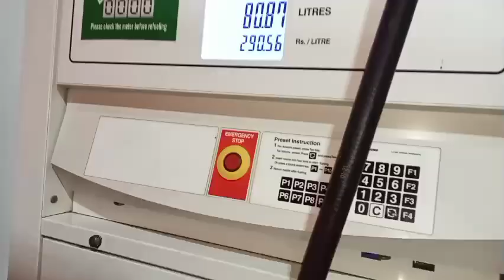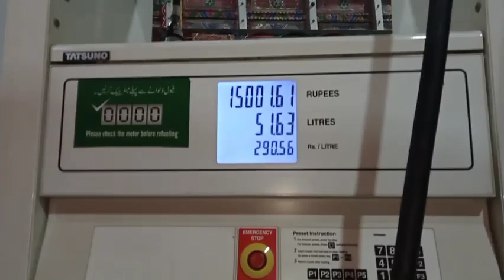گوجرانوالہ سے ٹیوب لائٹ بلب ملتان کی لوڈنگ 💡💡🕯️🔦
truck driver life viral video viral vlogs vlogs Punjabi vlogs Pakistani vlogs for all vlogger vlogs video viral kaise kare
Pakistan truck